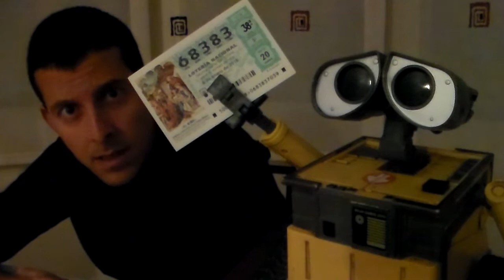ALUCINE ZAMORA CON MANZANO 03 ¿Te gustan los animales?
Tercer episodio de Alucine Zamora.
Acudimos a Villaralbo para investigar un extraño fenómeno en una vivienda de nueva construcción.